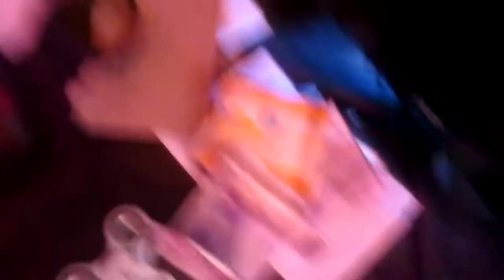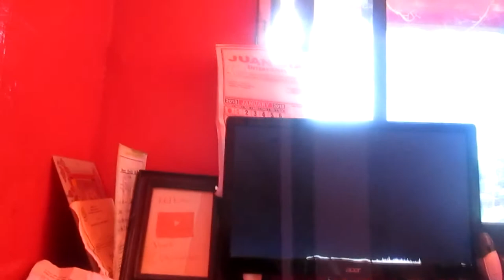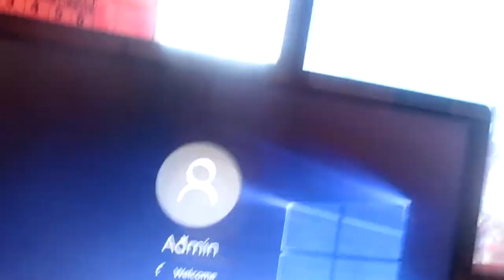Vlog SINULOG #1 (NEXT DAY)